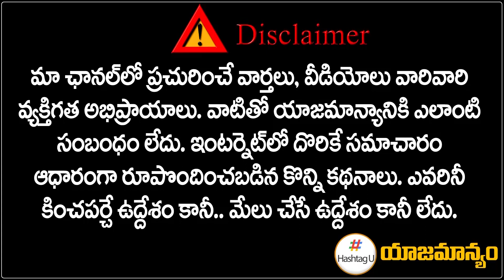ఏపీ లొల్లి ఢిల్లీకి... రఘురామ కేసులో కీలక మలుపు || New Twist in MP Raghurama Case || HashtagU